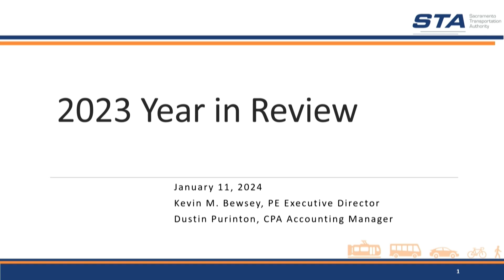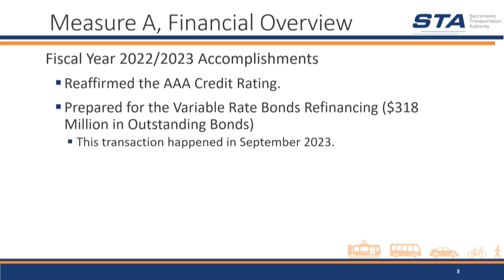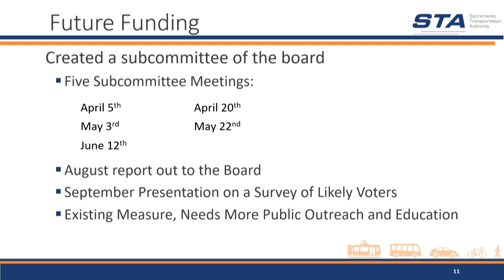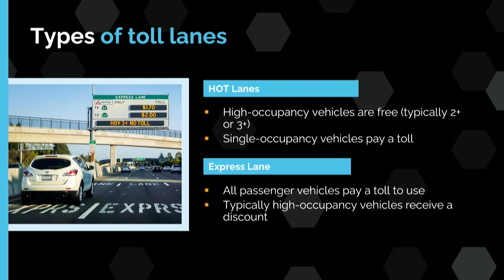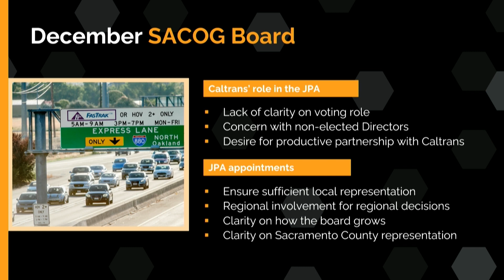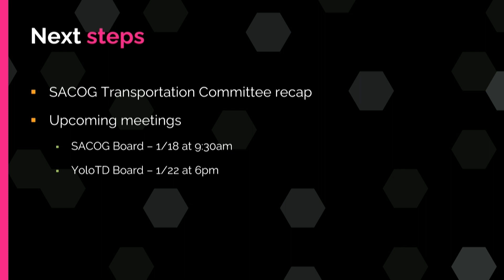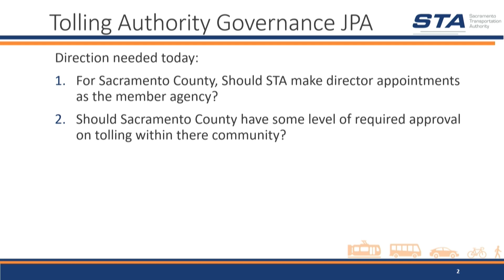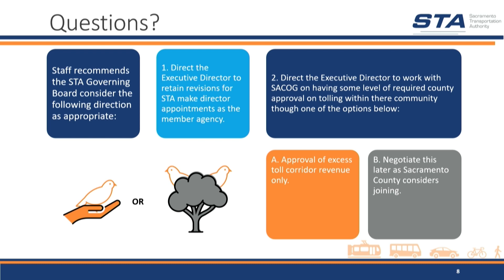Sacramento Transportation Authority - 1-11-24